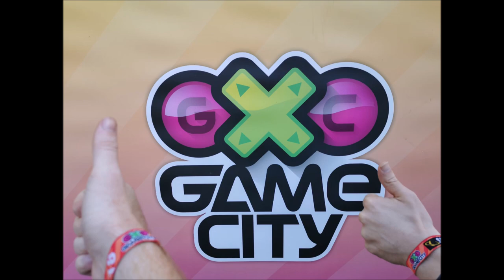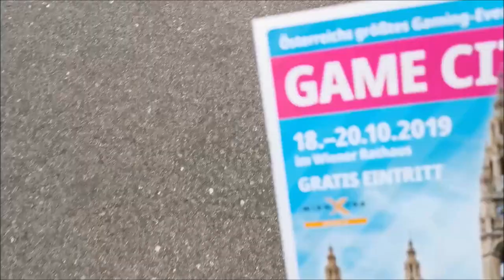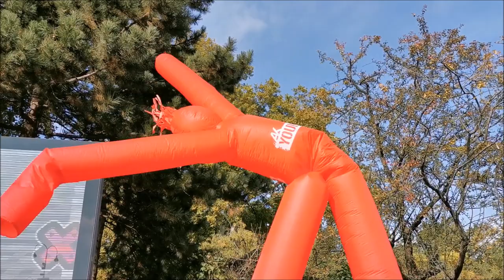Game City 2019 - Vlog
Uuuuund heute zeigen wir euch unsere indrücke von der Gamecity 2019 im Wiener Rathaus ;)

viel spaß und schönen tag noch ;)